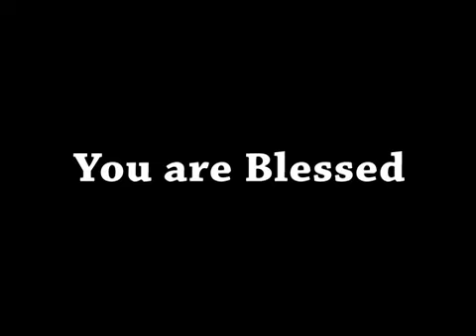Shubhsandesh TV - 01 JUN 17 (Hindi)